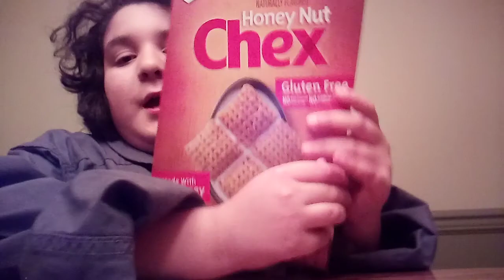chex mix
plums